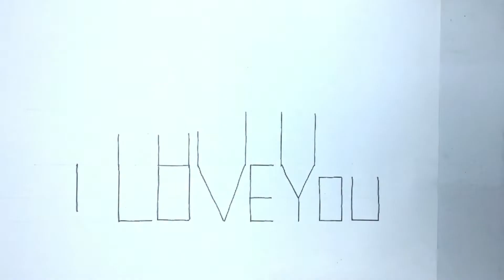HOW TO DRAW HOUSE USING THE WORD I LOVE YOU.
Turn the word I LOVE YOU into a HOUSE.